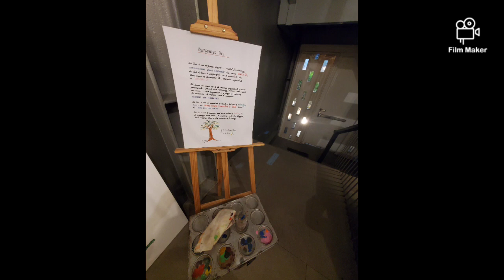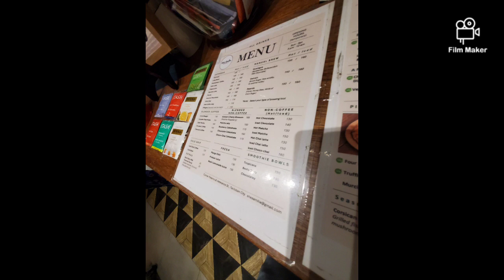Amelia cafe leyte tacloban philippines coffee food foodie